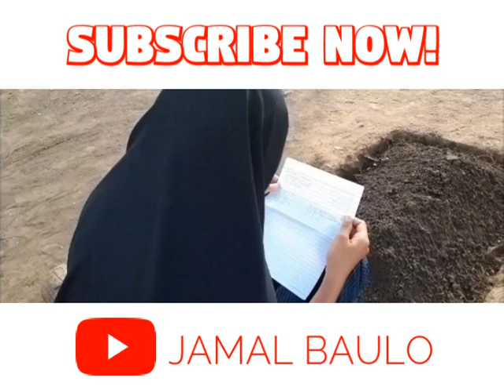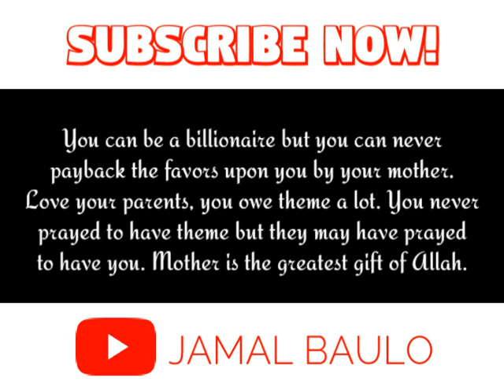Sulat Shortfilm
This is about the story of a student whose mother works abroad for her.